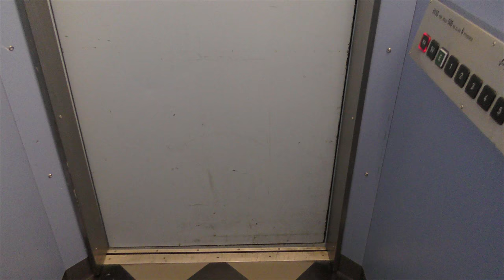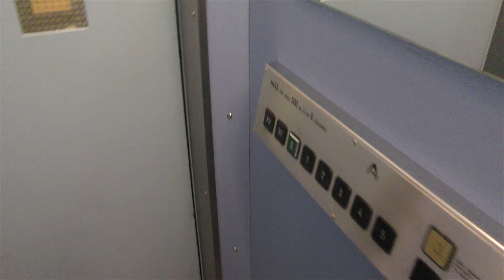1967 Alexanderssons Traction elevator (MB. Thyssen) @ Falkholmsgränd 5, Stockholm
Another test render. the 4K video result here was way better than yesterday's rendering. Dunno what went wrong with it... Also I found an ending that I was satisfying with, replacing the speechy Music thing with an slomo sequence instead to better fit with youtube's end screen! Might modify it abit, but will then focus more on clutter along the video as well!

Manufacturer: Alexanderssons hiss AB (Siemens)
Installation year: 1967
Current moderniser: Thyssen
Latest modernisation year: 1999
Serial Number:
Capacity: _Kg (_lbs.) - _ Persons
Floors: _ =

Location: Falkholmsgränd 5, Stockholm (Skärholmen) SWEDEN!